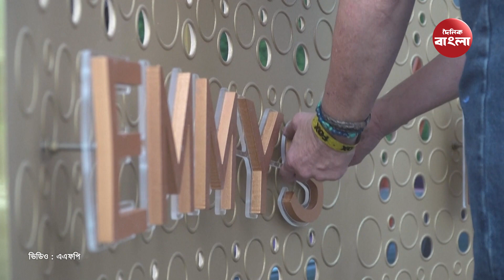স্থগিত এমি অ্যাওয়ার্ডস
দুই মাস ধরে চলছে হলিউডে লেখকদের ধর্মঘট। প্রথম দিকে লেখকরাই আন্দোলনে নামলেও পরে অভিনয়শিল্পীরা ধর্মঘটে যোগ দেন। সেই ধর্মঘটের কারণে স্থগিত করা হলো হলিউডের সম্মানজনক টেলিভিশন পুরস্কার ‘এমি’। সেপ্টেম্বর মাসের প্রথম দিকেই অনুষ্ঠিত হওয়ার কথা ছিল এ বছরের এমি অ্যাওয়ার্ডস অনুষ্ঠান।